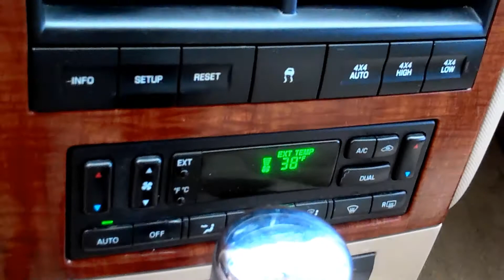2006 FORD EXPLORER EDDIE BAUER 4WD 4DR SUV ADVANCETRAC RSC V6 AT 7PASS TV/DVD